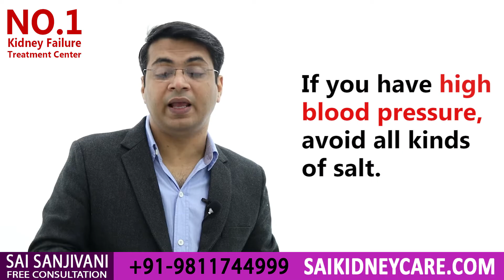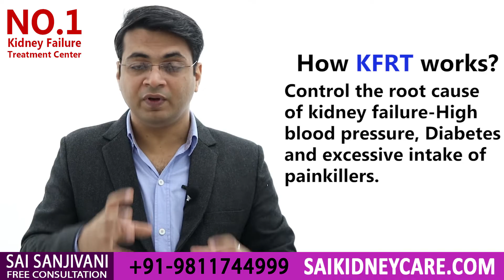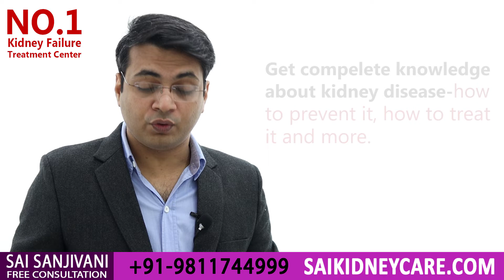Salt and Kidney Disease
This video explains the effect of salt on kidney and provides information about treatment of kidney disease.

If you are suffering from kidney failure, you must know that consuming too much salt can bring you at risk of higher complications like high blood pressure and heart diseases. This informative video will help every kidney patient to determine how much salt can you consume with kidney disease. Eating less salt can help you to control the complications of kidney disease and high blood pressure. One of the leading cause of Kidney Failure is High Blood Pressure. Monitoring your blood pressure on daily basics is very important to control the cause of Kidney Disease or Chronic Kidney Disease. Hypertension can cause serious damage to blood vessels and filters in the kidney, making it difficult for kidneys to remove waste material and fluid from the body.

Normal blood pressure= 120/80 mm Hg (systolic/diastolic)
If your diastolic number is above 80, then you have to cut back salt from your diet. Pinch of salt can be consumed in each meal if you are diastolic blood pressure is below 80. Now if we talk about what salt can be taken by kidney disease patient, normally everyone consumes common salt, but some patients take low-sodium salts as an alternative for normal table salt. Low- sodium salts contain 15% of potassium chloride. So, this salt substitute can be harmful for all kidney patients as they can increase your potassium levels. For a kidney patient, maintaining low potassium levels are so important. Sai Sanjivani recommends to strictly avoid all kinds of low-sodium salts. They may decrease your blood pressure but can increase potassium levels.

NOTE: Only i you're blood pressure is under normal range- you can take pinch of Sendha Namak ( Rock Salt) in every meal to maintain blood pressure, potassium and sodium levels in the body.

IF YOU HAVE HIGH BLOOD PRESSURE, AVOID ALL TYPES OF SALTS (EVEN ROCK SALT).